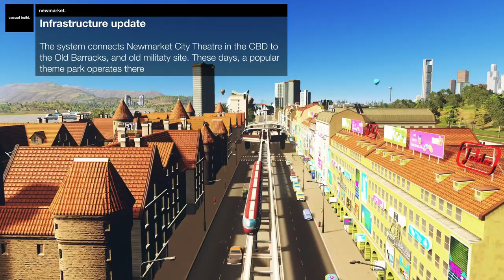newmarket • pilot • building a scenic tram line • cities skylines remastered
In the pilot of the series, Newmarket is getting a transit upgrade. A new tram line is taking shape, preparing the city to attract more tourists while improving connectivity for residents.